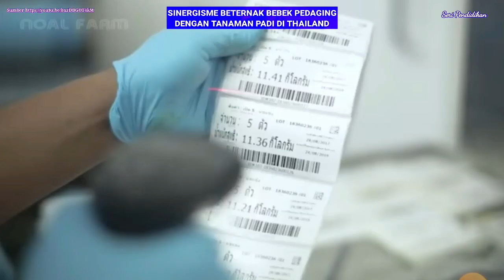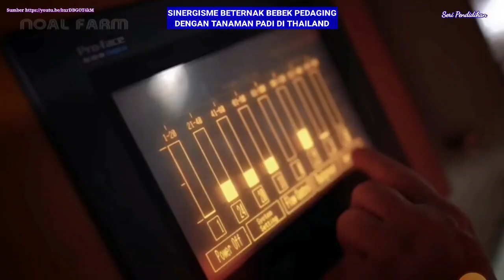BEBEK -SINERGISME BETERNAK BEBEK PEDAGING DENGAN TANAMAN PADI DI THAILAND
SINERGISME BETERNAK BEBEK PEDAGING DENGAN TANAMAN PADI DI THAILAND